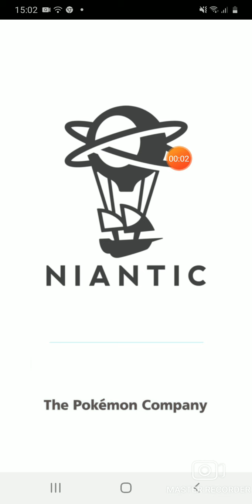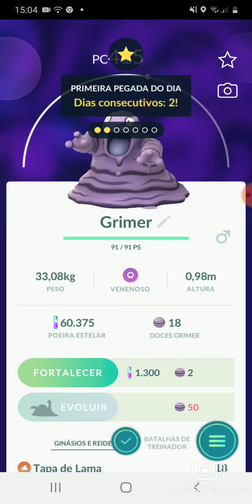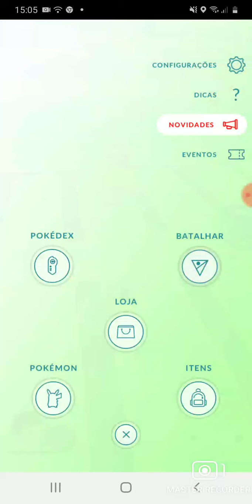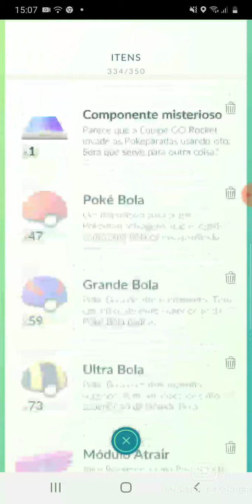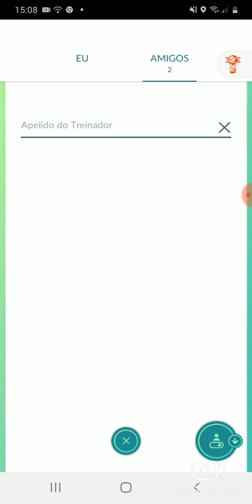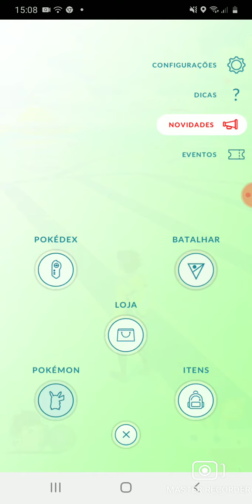Title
Master Recorder